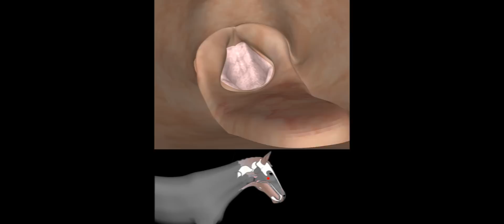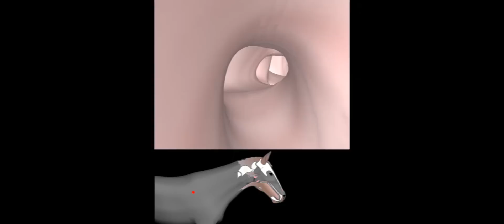Trip to a horse's lungs in 3D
A trip to the lungs of a horse, a quick view at the latest version of my 3D model, made with Blender. This video is intended to get feedback on how the model should be improved.